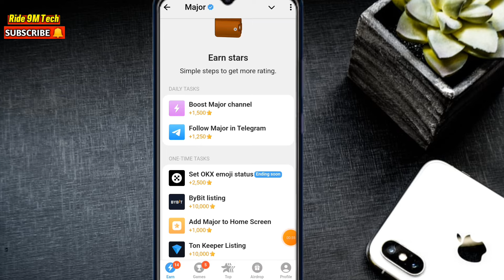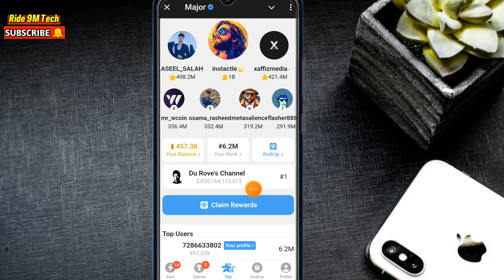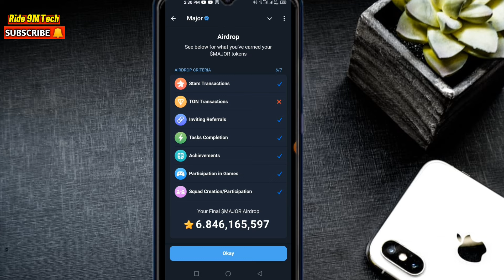Major Airdrop Claim | Major Airdrop Allocation | Major Airdrop Withdrawal | Major Airdrop New Update